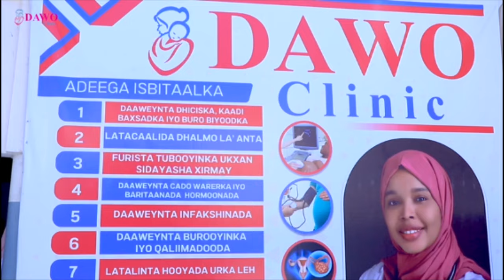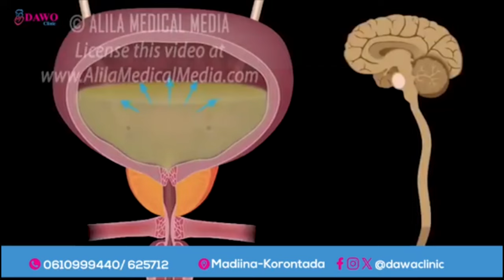Maxey ka wada Hadleen Madaxweynayash Soomaaliya iyo Kenya?